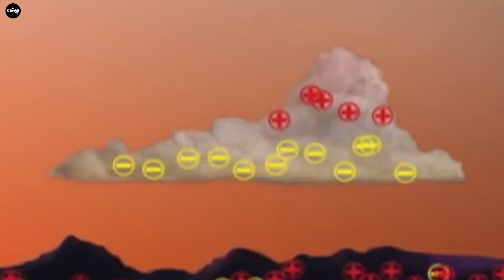Thunderstorms Real Time - Thunderstorm Sounds for Sleeping | FreeFall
Bright streaks of light zigzagging across the sky along with a dazzling sound that seemed to tear the sky apart was the phenomenon of lightning. This is a majestic natural phenomenon that causes many questions for everyone.
0:33 - Formation of lightning
2:32 - When does thunder happen?
3:49 - Lightning can happen anywhere

Welcome To FreeFall.
The earth is increasingly polluted by industrial waste, which is increasingly discharged into the environment, and natural resources are gradually being depleted by overexploitation from humans. It's time for everyone to take action to protect the planet, protect human life.

let take look what Mother Nature is suffering and as result things are happening such as natural disasters, tsunamis...